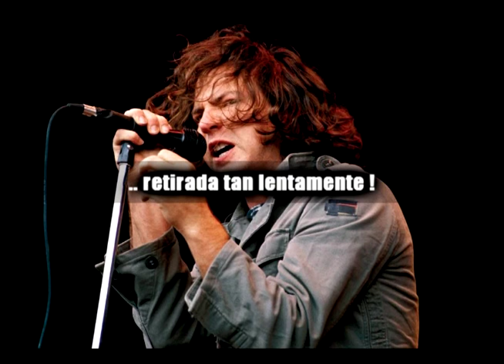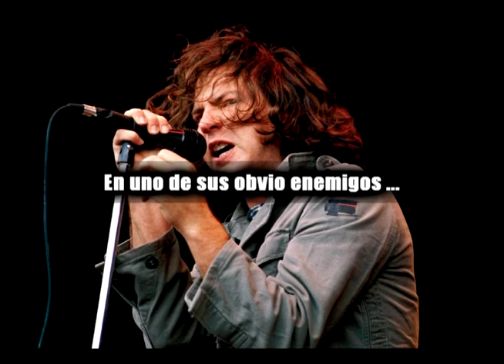Pearl Jam - Blood SUBTITULADA ESPAÑOL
Banda: Pearl Jam
Album: Vs
Autor: Eddie Vedder

Traduccion: Roberto Carvacho
Edición: Supermad.-